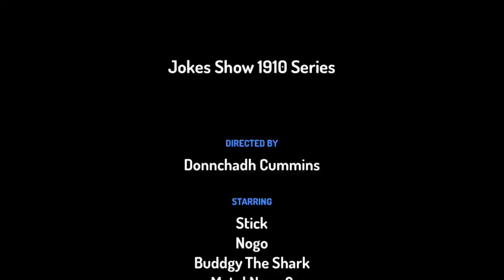joke show 1910 - the two of us